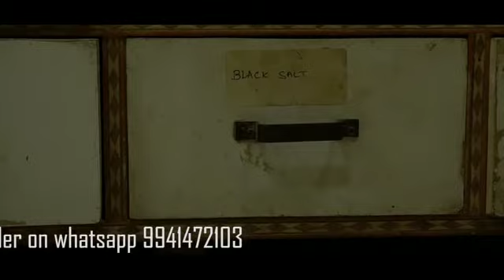Mylai Shiva Naattu marundu kadai in Chennai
Mylai shiva Nattu marundu kadai
288, Royapettah high road,
Mylapore,
Chennai-4..
All herbal products, pooja items are available...